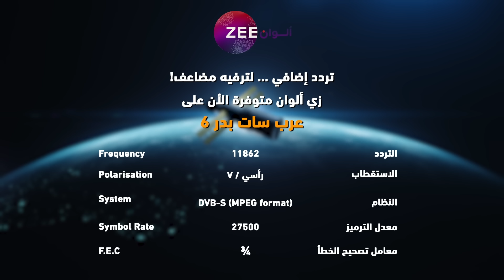مسلسل رحلة_لاكشمي_2 حلقة 150 - أقوى مشهد 1